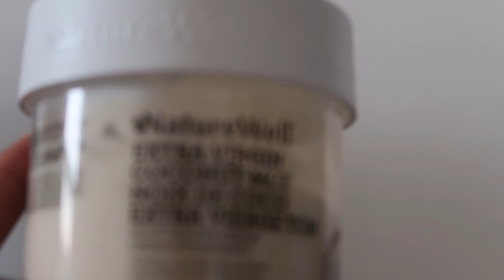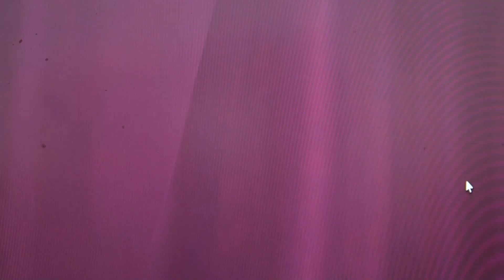Spend a day with me !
In today's video you are going to see a bit of what I did one random day of summer. I hope you enjoy.

Sub count:54